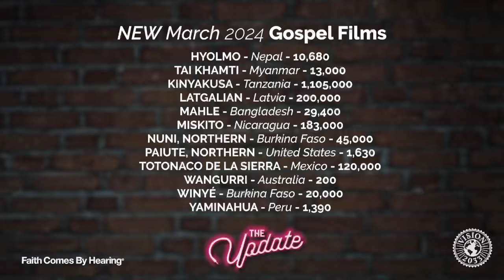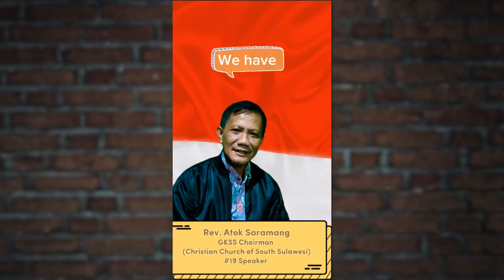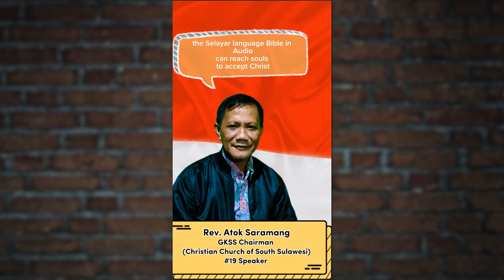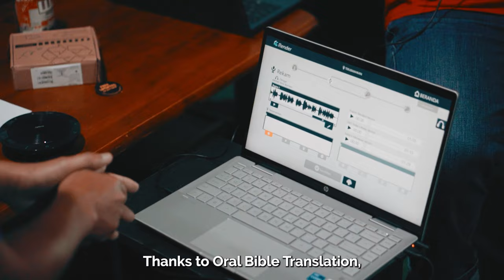March Vision 2033 Update (2,000 Languages!) | Faith Comes By Hearing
Praise God, more communities can hear Him speak their heart language! Celebrate with us as you watch our March Vision 2033 Update. This month we celebrate the milestone of 2,000 languages recorded!